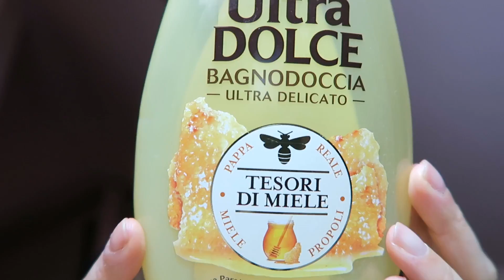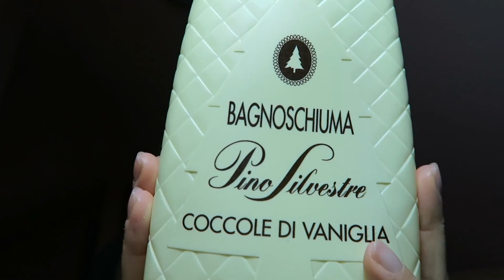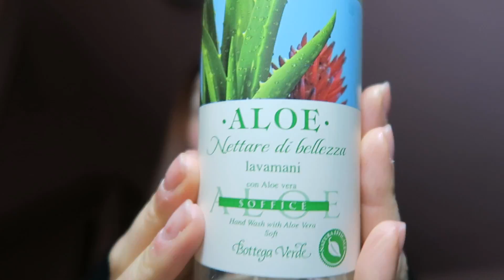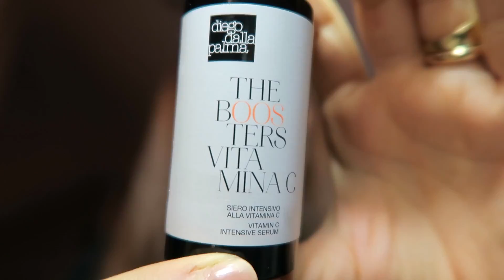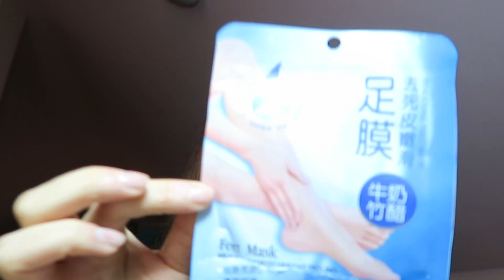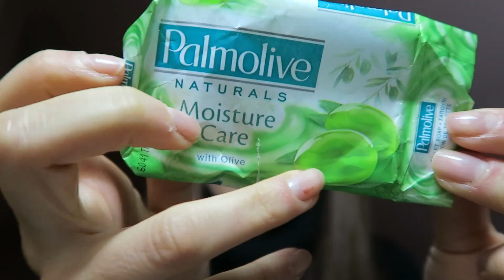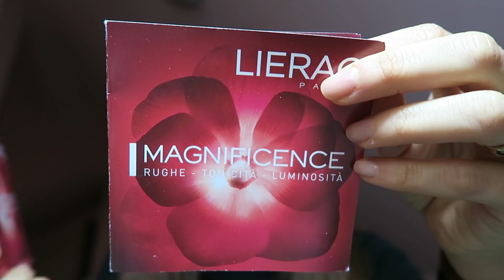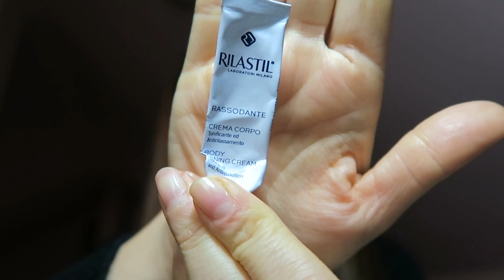Finiti di Novembre 2016. Beauty & Makeup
Eccomi con il consueto appuntamento dei prodotti finiti del mese trascorso. Come sapete è la tipologia di video che preferisco. Quindi enjoy!